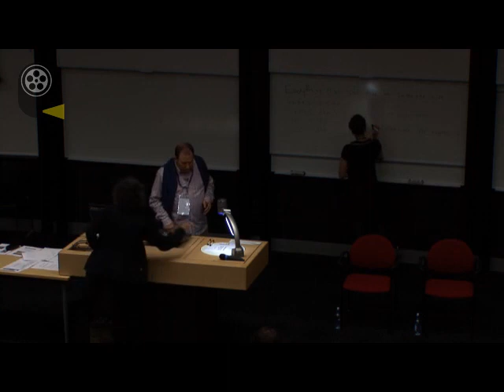Big Screen Symposium 2012 - The Art of Producing with John Barnett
One of New Zealand's most accomplished producers and CEO of South Pacific Pictures John Barnett runs a producing masterclass. John takes producers through ownership of their projects; how to make money from films; which films work and which don't; what you need to do to make a career from producing; and why the producer has to be the key to any project.